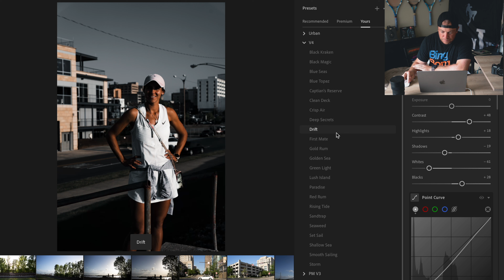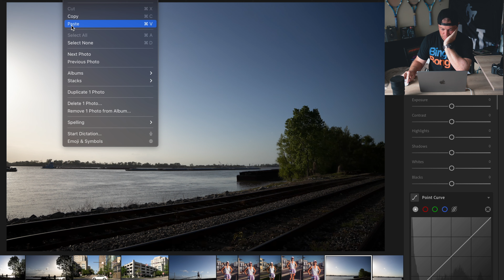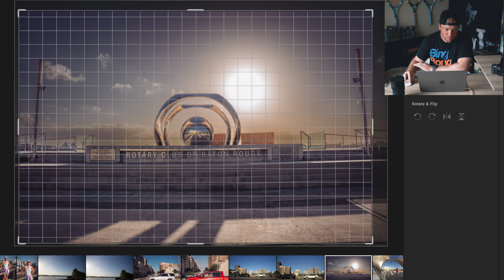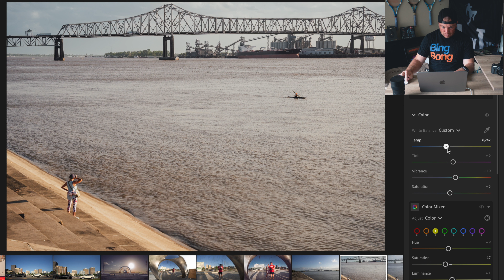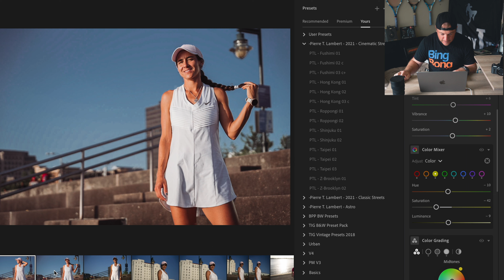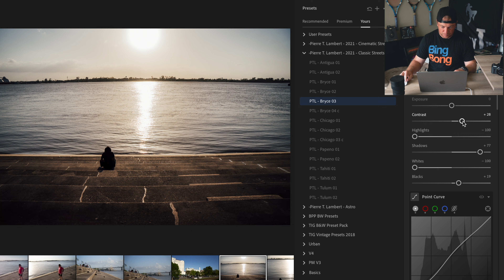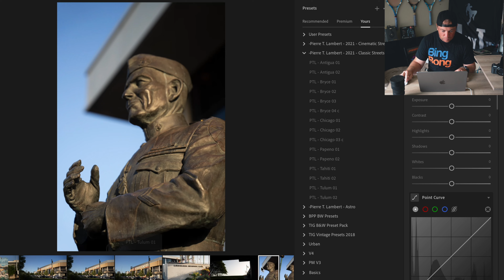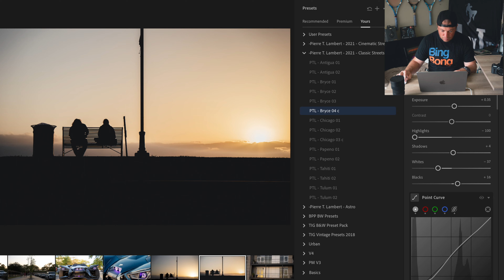28 Minutes of Pure Lightroom Editing: Baton Rouge Edition - Sony a7iii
More Stuff I Love